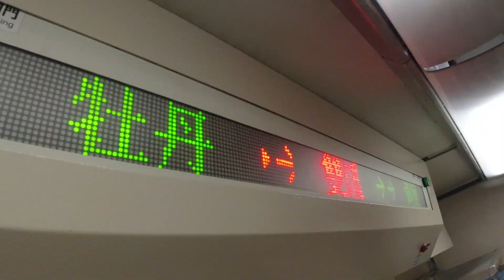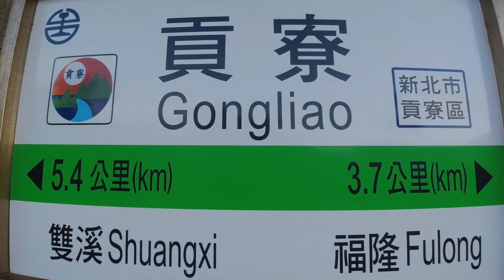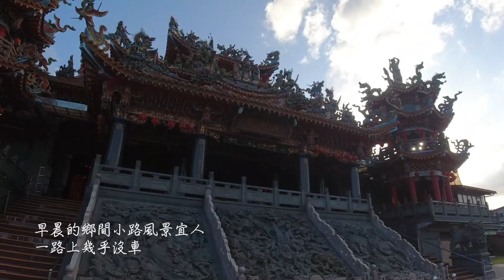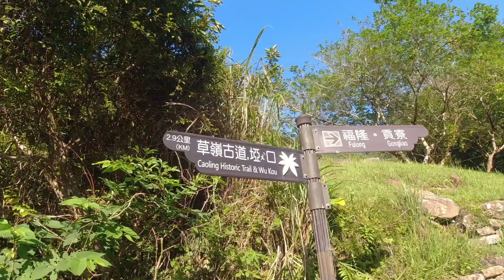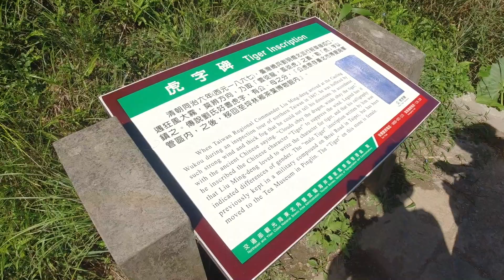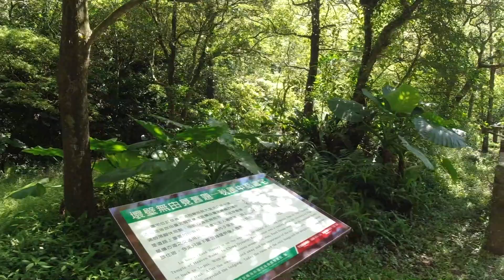YEH's Vlog #5 草嶺古道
趁芒季還沒開始的10月，來草嶺古道走走，享受初秋的溫度，一路上人少少的感覺頗寧靜。

草嶺古道平緩好走，非常適合全家大小一起來健走，不過因為沿路的自然生態保育的很好，所以人面蜘蛛還蠻多的，有些蛛網織結的地方離步道、休息亭的椅子很近，所以大家在行走時一定要看清楚，以免一整個臉貼上蜘蛛網。

路線及相關資訊網路上非常多，在此不再備註。

感謝音樂創作人提供音樂